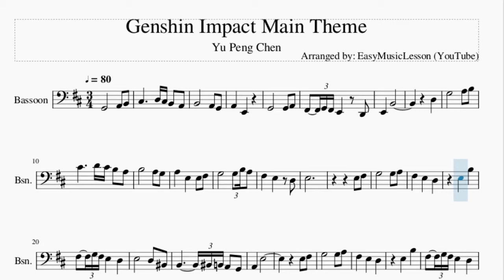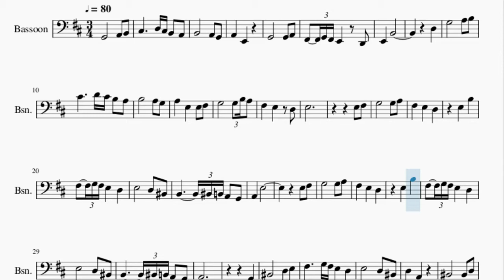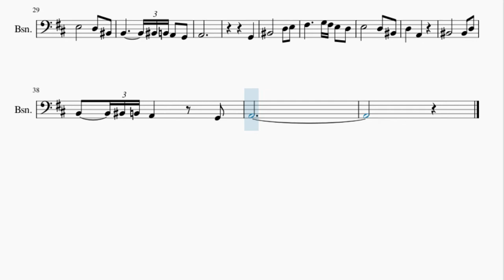Bassoon Sheet Music: How to play Genshin Impact Main Theme by Yu Peng Chen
Here is a sheet music/tab video on the song Genshin Impact Main Theme by Yu Peng Chen on the bassoon. A bassoon sheet music arrangement which is transposed to notes that are easily played by bassoon, for the song Genshin Impact Main Theme by Yu Peng Chen.

EasyMusicLesson2 teaches you to play the your favorite instrument, through well-arranged sheet music so that you too can learn how to play Genshin Impact Main Theme by Yu Peng Chen on the bassoon as fast as you can. A bassoon sheet music with backing tracks to help your play the song better.

Chords of Bassoon arrangement:
G Maj   A Maj   G Maj   A Maj   G Maj   A Maj   C Maj   A Min
G Maj   A Maj   G Maj   A Maj   C Maj   D Maj   E Sus 4   E Maj
C Maj   D Maj   C Maj   D Maj   F Maj   G Maj   A Maj   A Maj
C Maj   D Maj   A Maj   G Maj 7   F Maj   G Maj   A Maj   C Maj
D Maj   C Maj   D Maj

Melody notes of Bassoon:
A2   E2
E2   B2
D3
A3   E3   E3 F#3
G3       G3 B3 A3
F#3   E3   D3
E3
E3 F#3
E3   B3
A2   E3
E3 F#3
E3   B3
A2
G2
D3   A2
A2